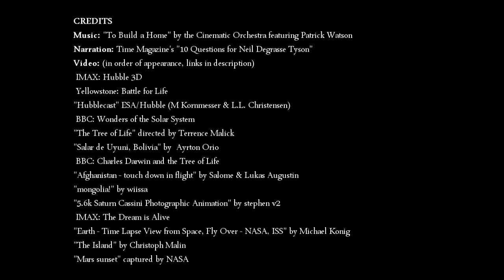The Most Astounding Fact - Neil deGrasse Tyson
Palabras del astrofísico Neil DeGrasse Tyson  en una reciente entrevista realizada para la revista TIME  en la que le preguntaron ¿Cuál es el hecho más asombroso que nos puede comentar sobre el Universo?  Esta fue su sorprendente respuesta:

The most astounding fact is the knowledge that the atoms that comprise life on Earth, the atoms that make up the human body, are traceable to the crucibles that cooked light elements into heavy elements in their core under extreme temperatures and pressures.

These stars, the high mass ones among them, went unstable in their later years. They collapsed and then exploded, scattering their enriched guts across the galaxy. Guts made of carbon, nitrogen, oxygen and all the fundamental ingredients of life itself.

These ingredients become part of gas clouds that condense, collapse, form the next generation of solar systems, stars with orbiting planets. And those planets now have the ingredients for life itself.

So that when I look up at the night sky and I know that yes, we are part of this universe, we are in this universe, but perhaps more important than both of those facts is that the universe is in us. When I reflect on that fact, I look up—many people feel small because they’re small and the universe is big—but I feel big, because my atoms came from those stars. There’s a level of connectivity.

That’s really what you want in life, you want to feel connected, you want to feel relevant, you want to feel like you’re a participant in the goings-on of activities and events around you. That’s precisely what we are, just by being alive.